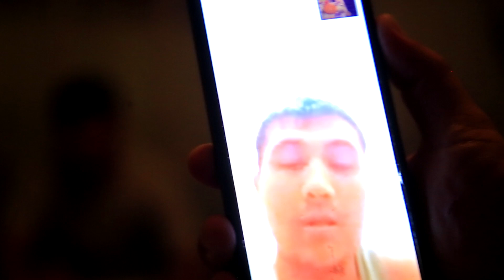Шукрона кунингиз муборак